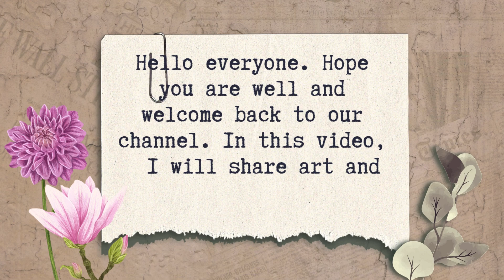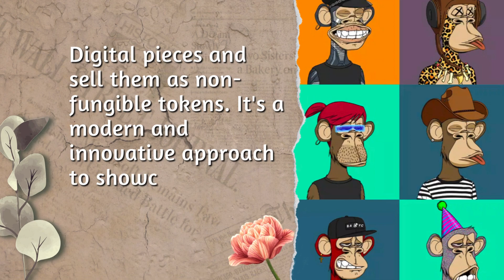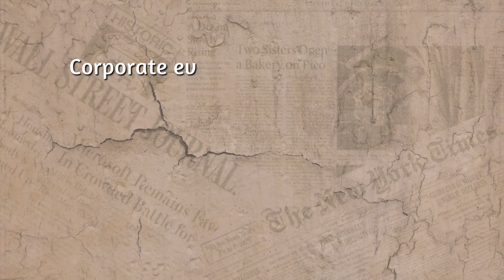Art and Entertainment Best Business Ideas for CREATIVE People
In this video, we will discuss Highly Profitable Entertainment Business Ideas